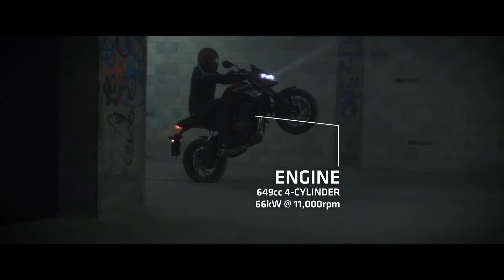Honda CB650F – USP video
Nuova Honda CB650F 2017: domina la strada. Scopri le sue caratteristiche.